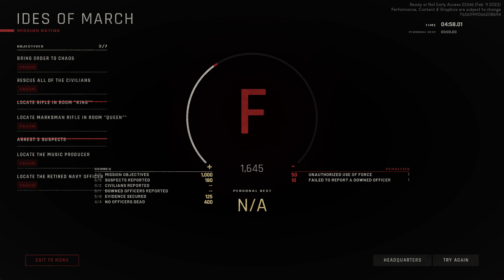Ready Or Not Gameplay 108 less letahl